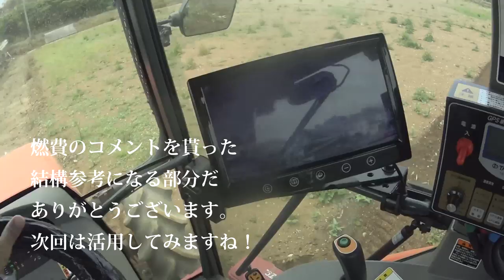【会社員実家農業手伝う】75馬力クボタトラクターはやはり燃費がいいアクセル全開よりも8割が軽油を入れるのが大変だよ・・・